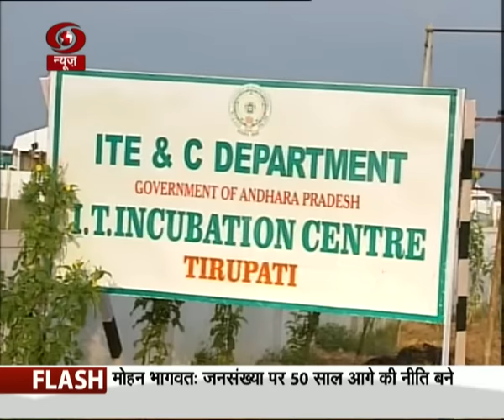PM to inaugurate Garuda Terminal at Tirupati Airport